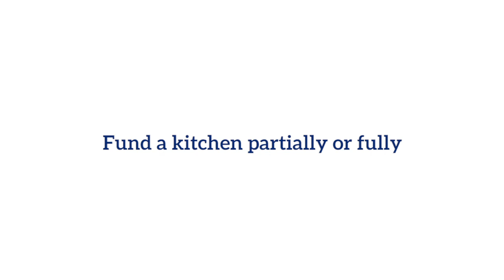Recipe for Change with Boman Irani, Vinita Bali & Sanjeev Kapoor - Recap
Enjoy the highlights from our Recipe for Change virtual event with Boman Irani, Vinita Bali and Chef Sanjeev Kapoor! Keep an eye out for all of our upcoming events